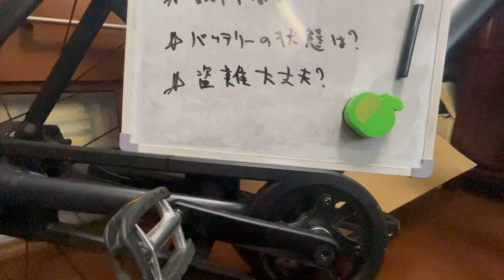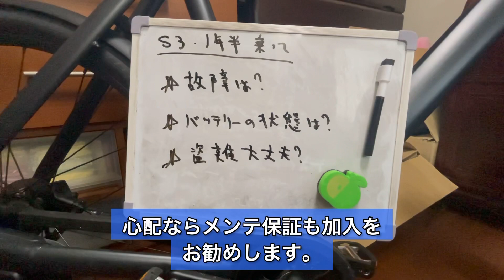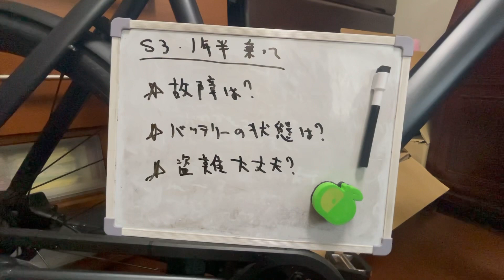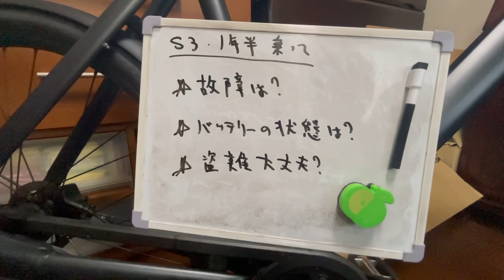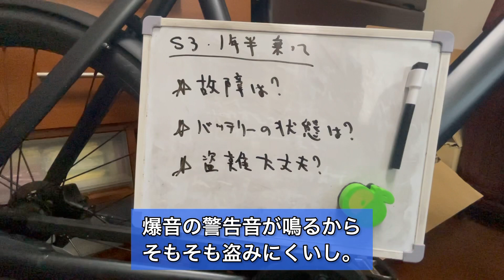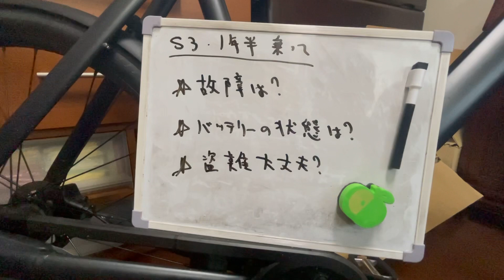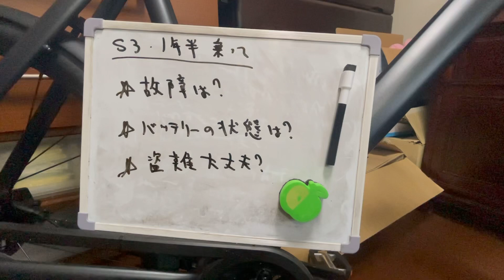VanMoof 一年半経過して…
まだしばらくは大丈夫そうですね。